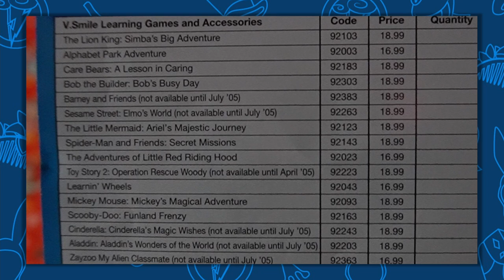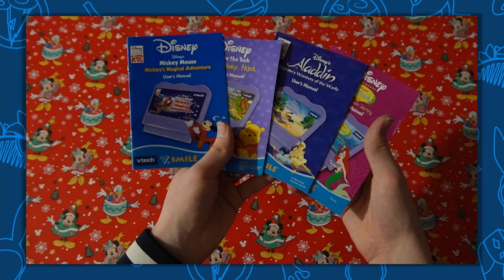Revisiting Disney Games on the V.Smile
A very belated Christmas video is definitely the most on brand way of sending off 2022 for me. For the holidays this year I decided to do something completely out of left field and talk about some of my childhood video games from a mostly forgotten edutainment console to try and force some Christmas spirit into my jaded and cynical heart.

0:00 - Intro
6:08 - Mickey's Magical Adventure
10:17 - Ariel's Majestic Journey
13:00 - Aladdin's Wonders of the World
15:49 - Cinderella's Magic Wishes
18:43 - Winnie the Pooh: The Honey Hunt
22:36 - Conclusion